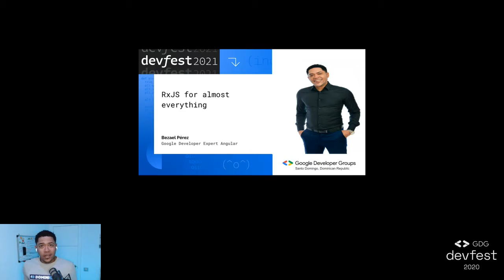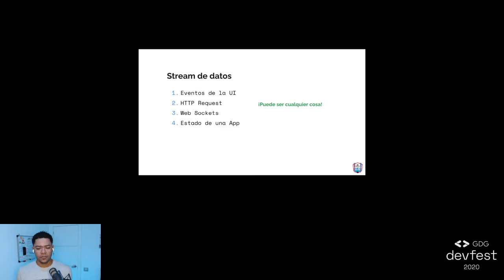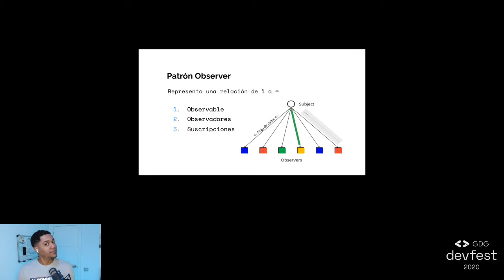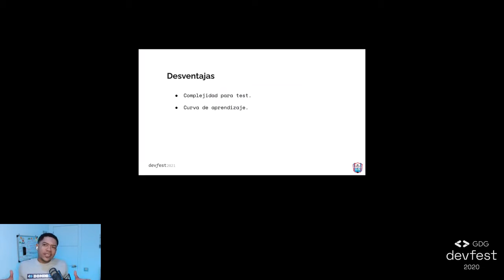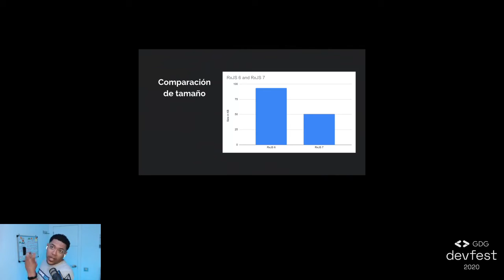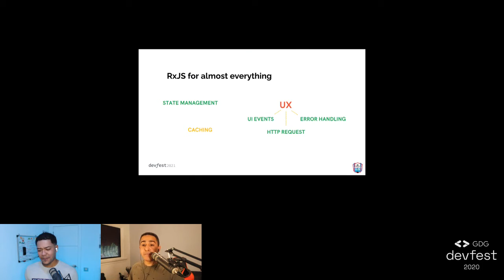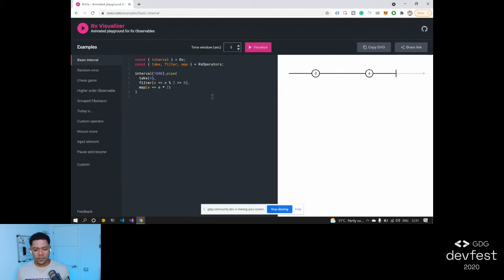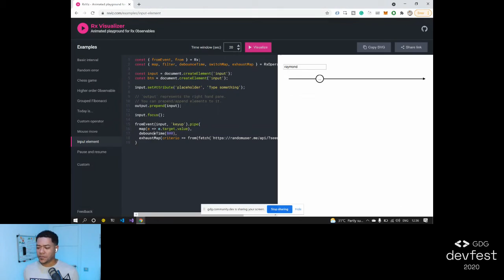RxJS For Almost Everything (Bezael Pérez & Raymond Coplin) - DevFest Santo Domingo 2021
¿Aún programas de forma imperativa?, ¿Cansado de utilizar patrones complejos para manejar el estado de tu aplicación?

La programación reactiva, nos ayuda a desarrollar de manera mucho más eficiente centrando nuestro desarrollo en flujo de datos. Las aplicaciones web modernas, manejan flujos de datos finitos o infinitos de manera asíncrona.

Representa un cambio importante, debido a que programar de esta forma hace que nuestras aplicaciones tengan un alto rendimiento con una experiencia de usuario fluida, sin obtener un rendimiento visual lento, sin leaks de memoria y sin bloquear el hilo principal.

En esta charla Raymond Coplin y Bezael Pérez, nos presentan el mundo de la programación reactiva de la mano de la librería RxJS; la más popular de Reactive Extensions.

Bezael Pérez (@bezael_perez ):

Desde hace varios años está en el mundo del desarrollo web, realizando aplicaciones en Angular.js, JavaScript vanilla, Angular. En el Backend ha realizado proyectos con Node.js. Se ha especializado en el desarrollo de aplicaciones JavaScript, y sobre todo con Angular. Desde el 2016 compagina su pasión por el desarrollo web, con la de formador.

Raymond Coplin (@raymondcoplin ):

Sr. Software Developer en Megsoft Consulting. Raymond Coplin es un Ingeniero de software, fundador y líder de la comunidad Angular Dominicana. Posee 8 años de experiencia en el desarrollo de software. Su pasión es el desarrollo web, arquitecturas de software y buenas prácticas. En su tiempo libre le gusta enseñar, compartir y contribuir a través de las comunidades locales de su República Dominicana.